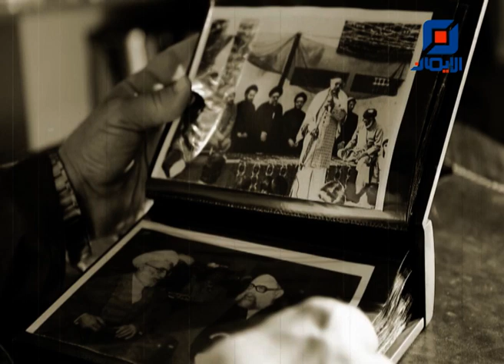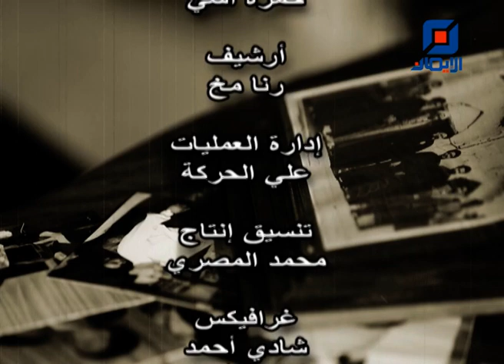أسلوب السيد فضل الله (رض) في فكر الأستاذ والكاتب البحريني خليل المرخي | في الذاكرة - الموسم الثاني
مختاراتٌ من الذكريات والمواقف التي حصلت في حياة سماحة العلامة المرجع السيد محمد حسين فضل الله (رض) من الطفولة ولحين عروج الروح، يستذكرها من الماضي الجميل السيد شفيق الموسوي.